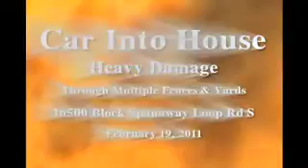Car Into Utility Trailer And House Heavy Damage Spanaway WA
The 16500 block of Spanaway Loop Road South.  Somehow the driver of the sedan who was north bound on Spanaway Loop road crossed over the center turn lane, cross the south bound lane without hitting anyone, getting up onto the sidewalk, taking out the street sign, through a chain link fence, putting a phone box out of service and killing part of a tree, through the yard, another fence, slamming into the utility trailer, pushing it into the house and causing serious damage to the structure knocking out a support wall.  Excessive speed was a factor and texting may have been too.  A person inside the bedroom that was hit was sightly injured and treated at the scene.  The drivers car was towed, and power to the unit shut off.  The Pierce County Sheriff investigated the accident and Central Pierce Fire and Rescue also responded.  The impact to the trailer was severe enough that some contents landed on the structures roof.